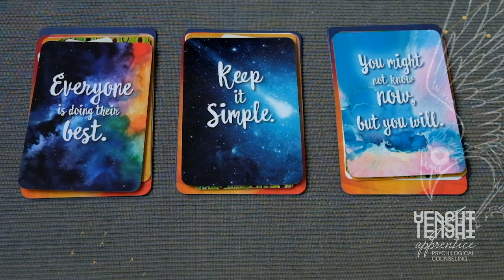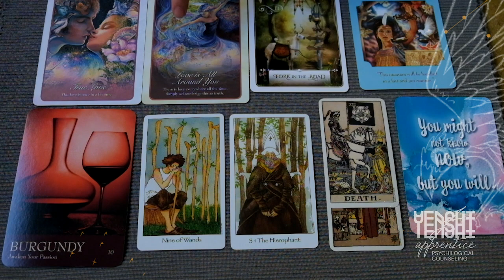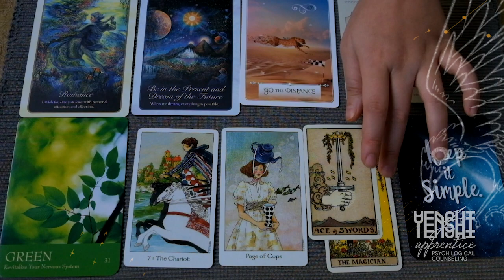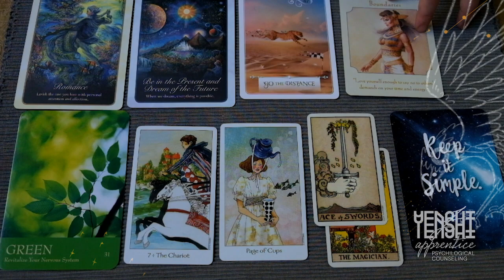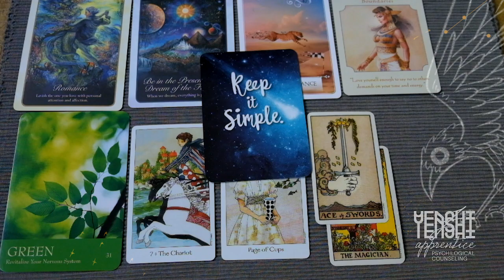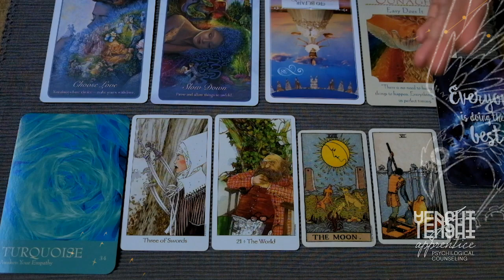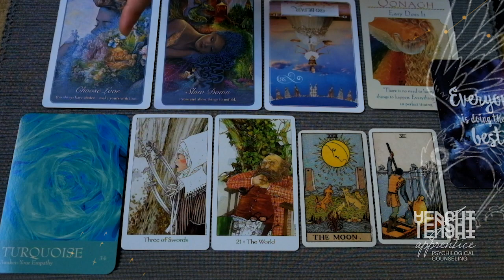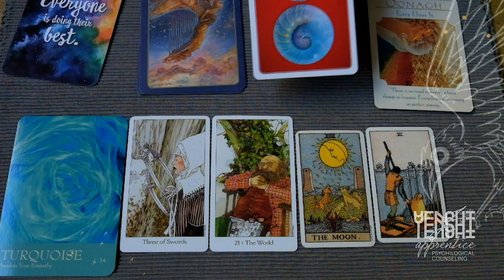Dự đoán tổng quan tình cảm & các mối quan hệ: Tuần cuối từ 23/9 - 29/9/2019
Mình là Yen, một thực tập sinh trong việc học tập về tarot, oracle, tâm linh và những điều huyền bí. Với mình đây chỉ là một lĩnh vực để hiểu hơn về tâm lý con người nên mong là mọi người sẽ đón nhận mọi thứ với tinh thần cởi mở, vui vẻ và tôn trọng, yêu thương nhau :'D